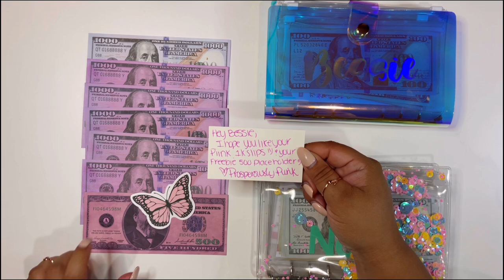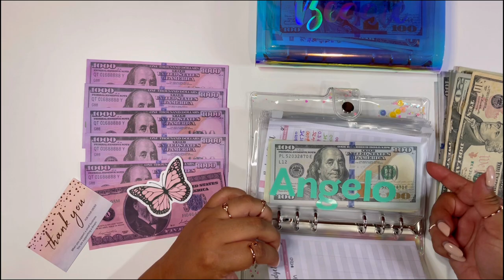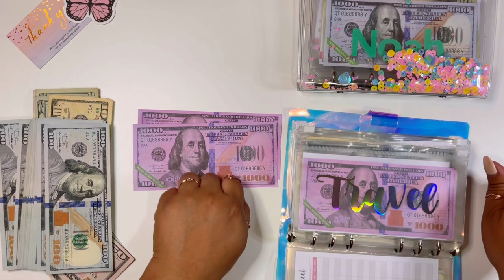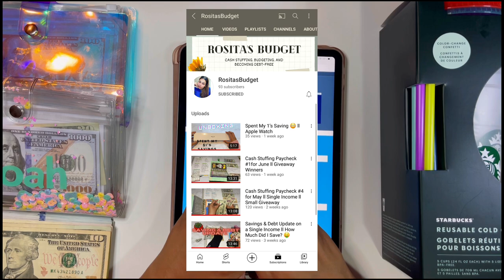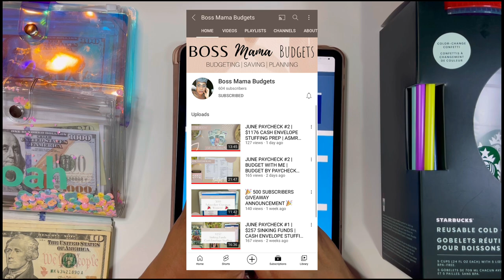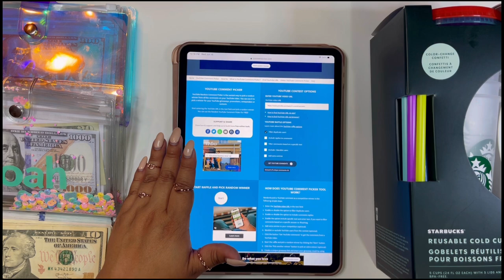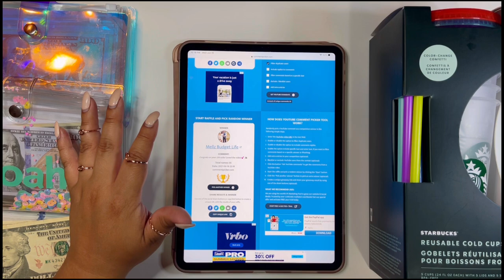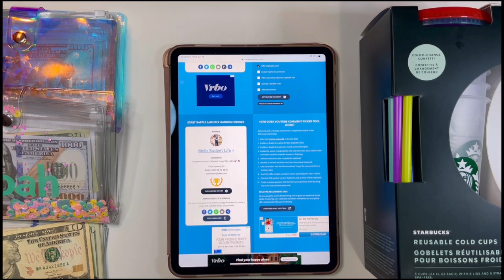First $1K Bill Exchange | Savings Challenge | Giveaway Winner Announced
Hi Everyone! My name is Bessie and I am starting this journey as a brand new channel. I am not a financial expert at all. I’m just trying to learn how to budget my money better using the Dave Ramsey sinking funds method.

Holo Binders

Mini Holo Binder

Mini Envelopes

Sequins Binder

“Money Tray”

Sequins Envelopes

Clear Cash Envelopes

Budget Sheets

Holo Design Envelopes

Sinking Funds Tracker